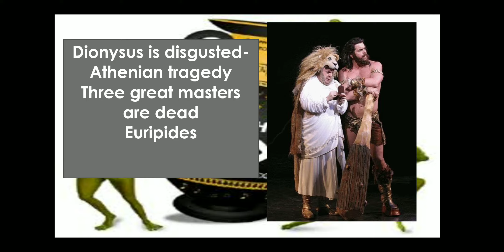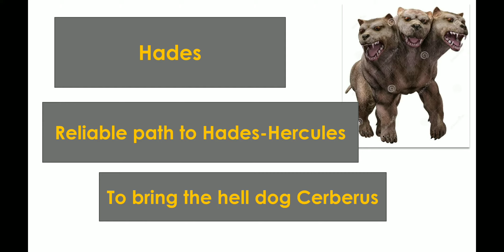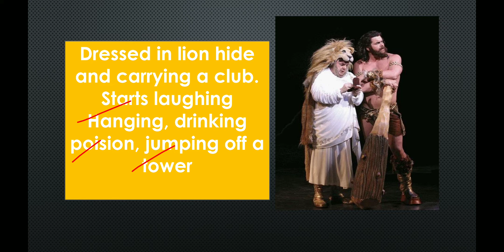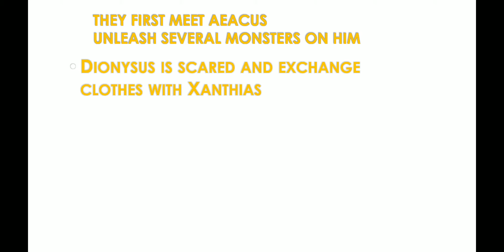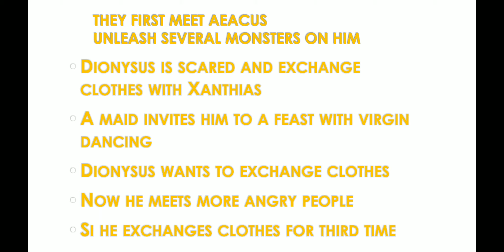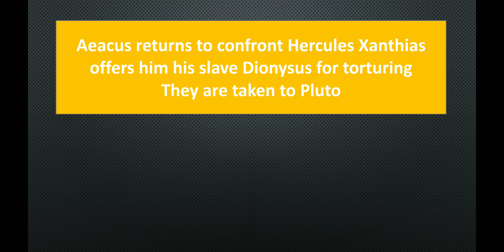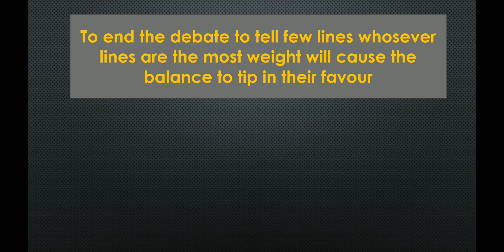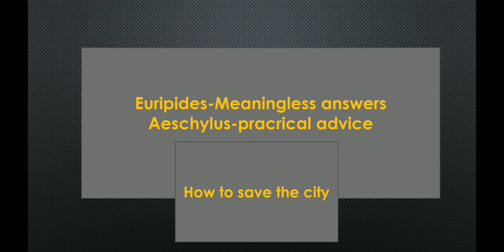The Frogs/Aristophanes/Greek Comedy/Summary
Introduction to The Frogs